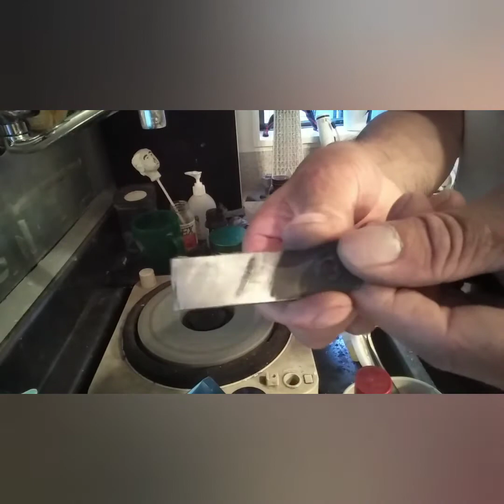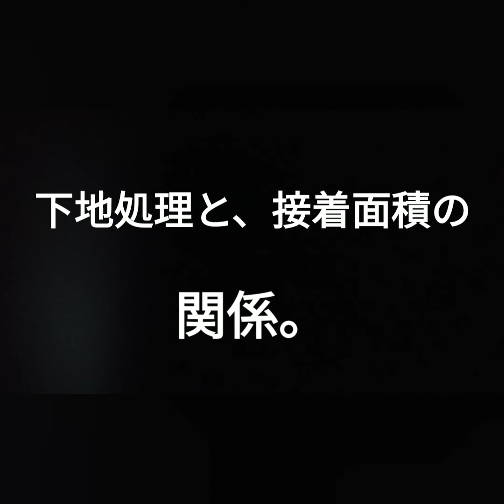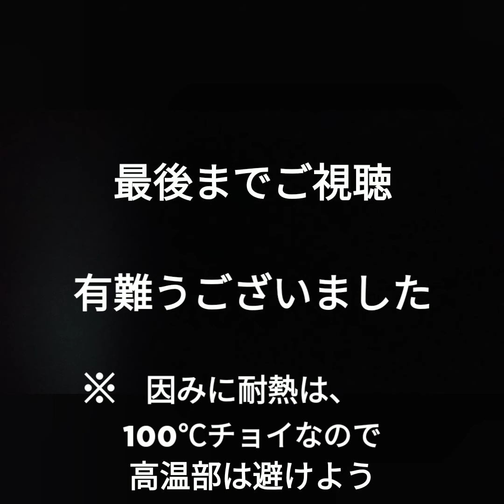接着剤金属メタルロックの、最強強度100％伝授‼完結編‼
丁寧な下地処理と、接着面積て、完璧に！幾度と無く失敗を繰り返し遂に編み出した最強の取り付け方‼